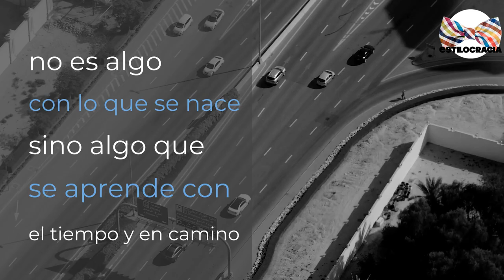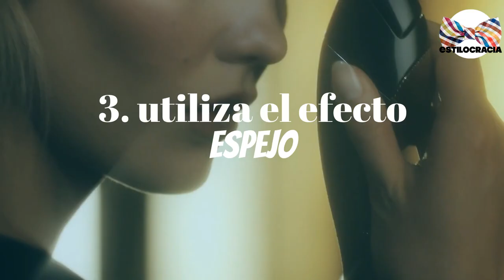REGLAS para LLAMAR la ATENCIÓN: 7 REGLAS para un IMÁN SOCIAL /HOMBRE 2022/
SABES QUE PUEDES SER UN IMÁN SOCIAL CON ESTAS REGLAS?

Visita nuestro sitio asociado de Amazon para productos de tu interés: